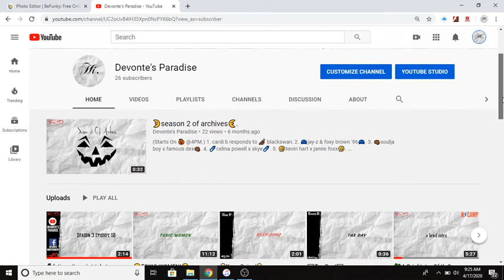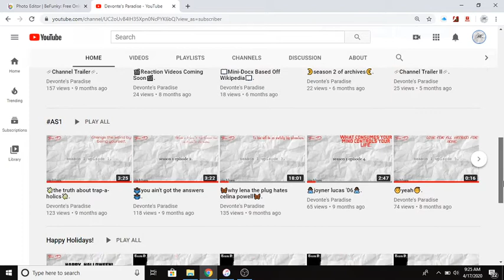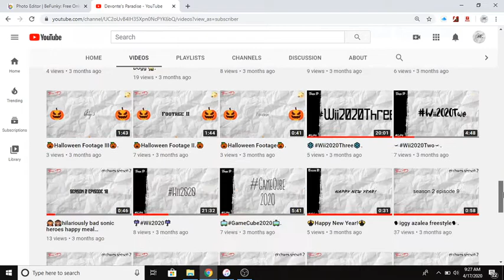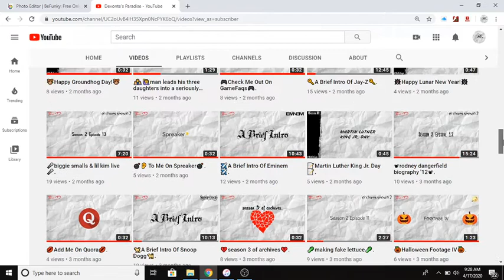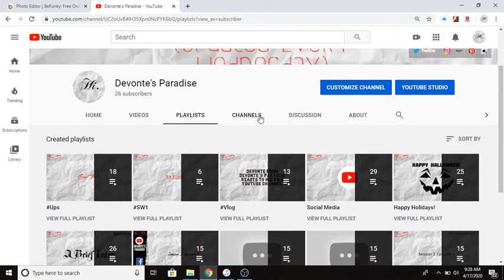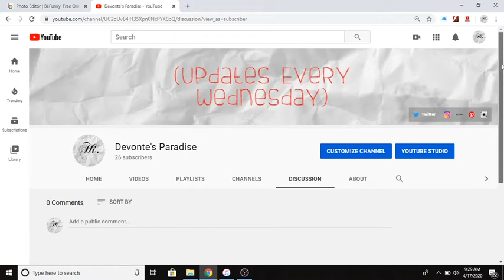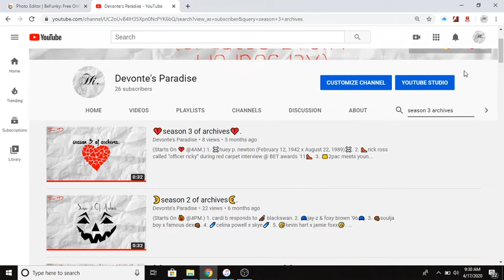(YouTube IV.)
*Devonte's Paradise*
    1. 200 views.
    3. 200 views on channel.
    4. 200 subscriptions.